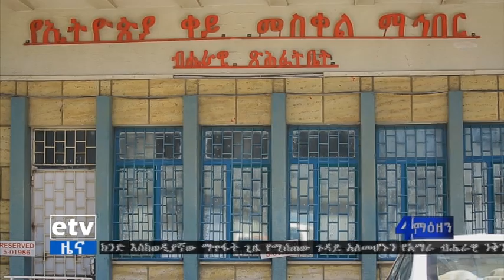የኢትዮጵያ ቀይ መስቀል ማኅበር የድጋፍ ጥሪ ለኢትዮጵያውያን አቀረበ